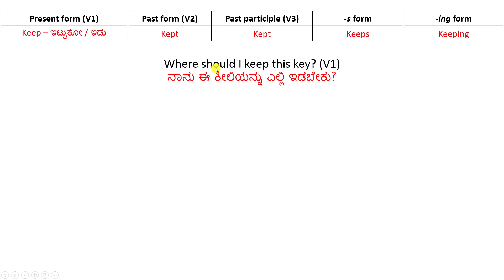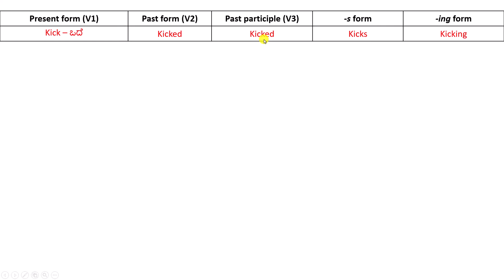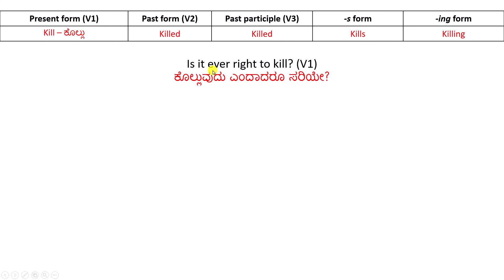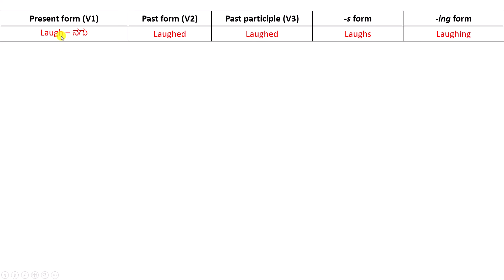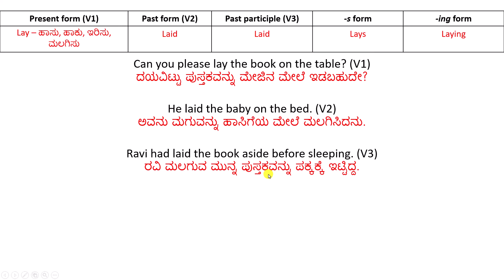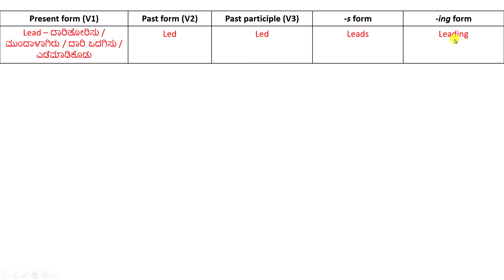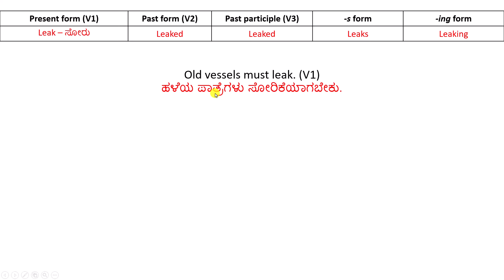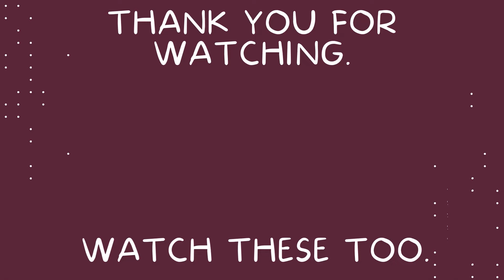Common verbs and their forms - 17 - ಕ್ರಿಯಾಪದದ ರೂಪಗಳು